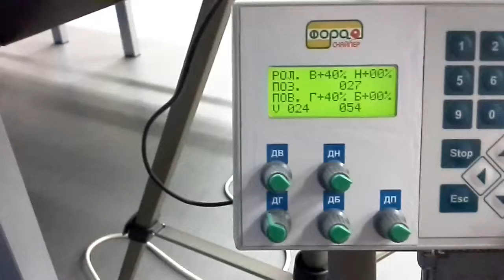27 выстрел свеча 2014.02.18.